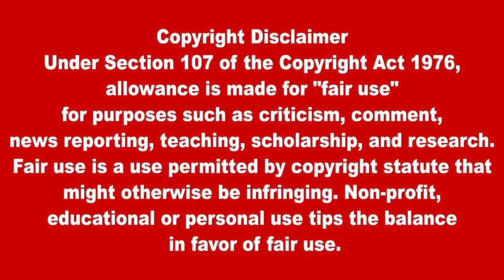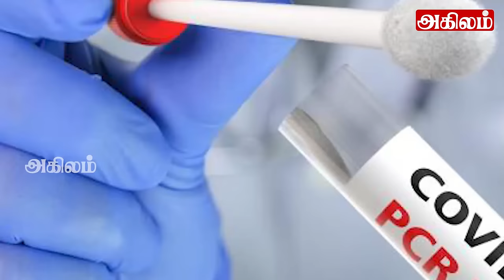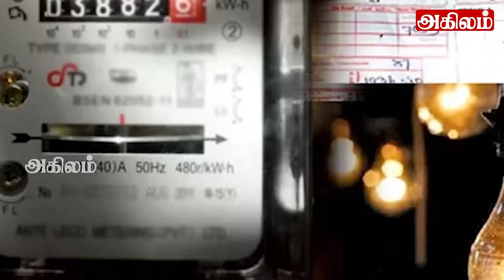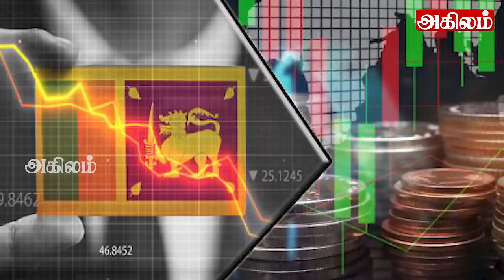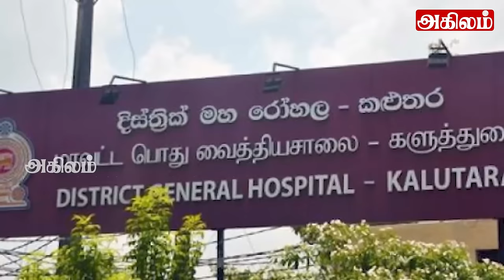இலங்கையின் பிரதான செய்திகள் 29.12.2023 Sri lankan Tamil News |Today Newsv